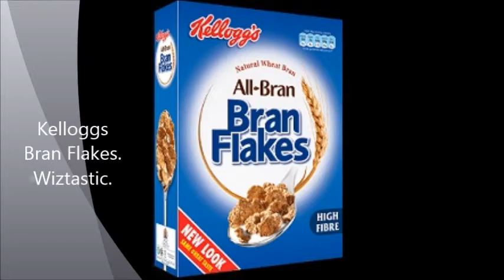Fortune Cookie with Keytar Wizard 245